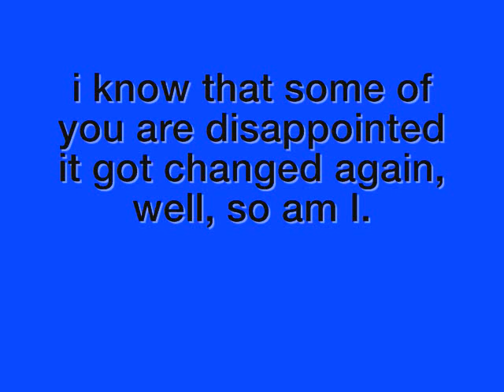Kingdom Hearts 358/2 Days official confirmed US release date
i know, they changed the release date again.